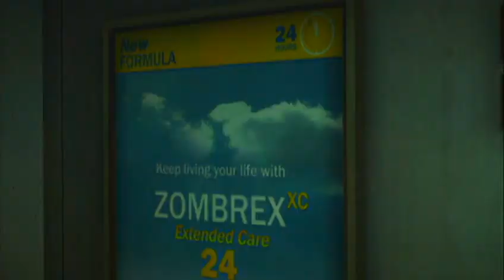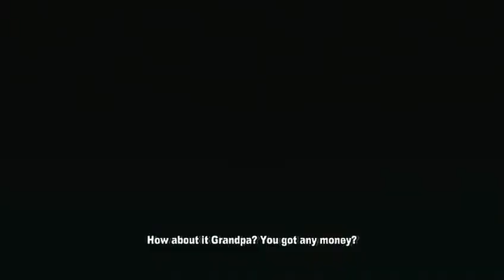☺ Let's Play ☻ Dead Rising 2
In this video, I will be starting to play Dead Rising 2. Hope you enjoy.